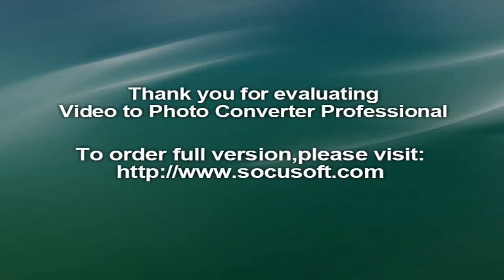Belgrano festejó en los penales ante Huracán